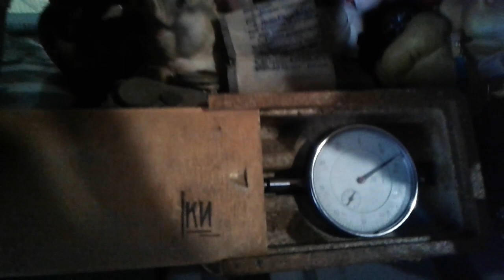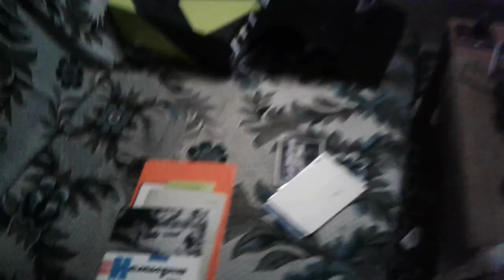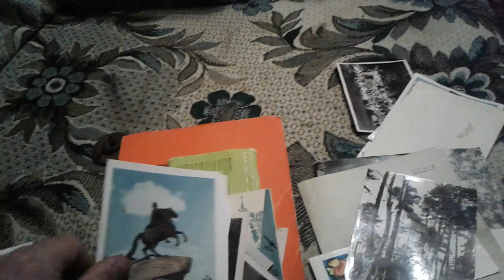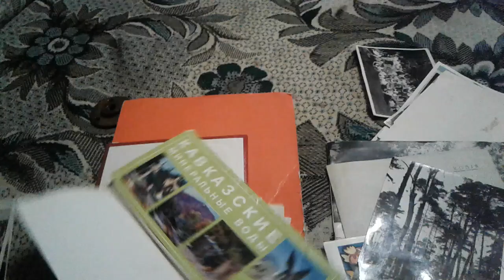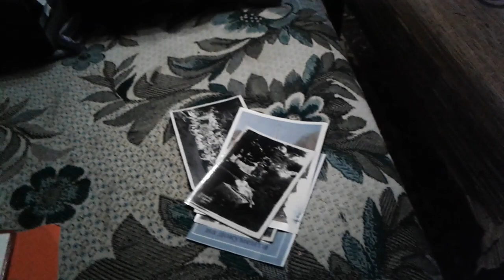Прием Металла .У Приемщиков своя Барахолка .Купить можно все .)От ржавых труб до Антикварных вещей.)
Пункт приема Металла .У Приемщиков своя личная Барахолка .Купить можно все от Старых труб на забор .до Антиквариата .Заходи выбирай покупай .)) Приемметалла Металлолом Барахолка .Антиквариат .